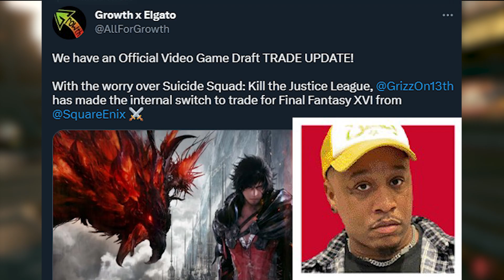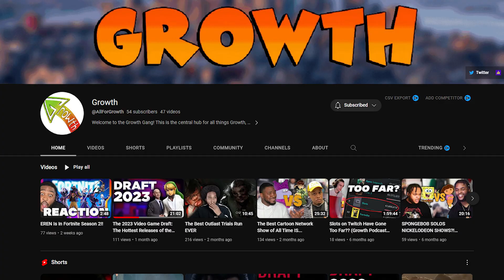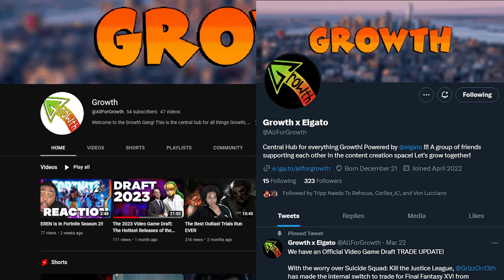Major Trade approved in the AllForGrowth Video Game Draft?! - Djinnsenng News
A Major Trade has been approved in the AllForGrowth 2023 Videogames Draft. Where members of AllForGrowth select upcoming games for the current year to make the Best selection of released games.
Join me as I cover the trade and the current draft in this New Report of Djinnsenng News!

Be sure to support the AllForGrowth Team